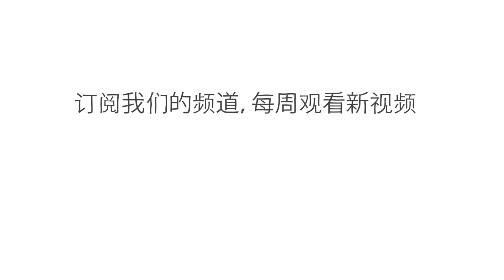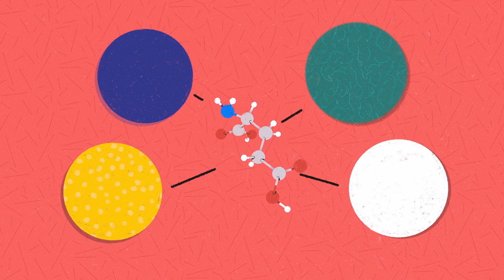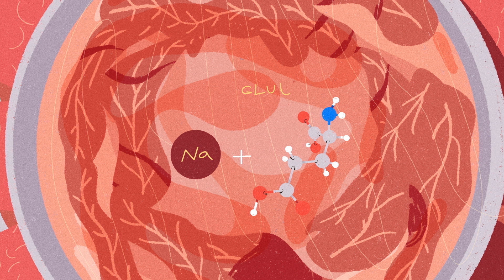味精是什么？它真的对你有害吗？- Sarah E. Tracy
1968 年，Robert Ho Man Kwok 博士在一家中餐馆吃完晚饭后感到不适，他给一家医学杂志写了封信，将他的症状与味精联系起来。他的这封信改变了全世界对味精的看法，引发国际恐慌和有失偏颇的科学研究以及耸人听闻的新闻报道，这种影响长达 40 年之久。那么这种调味料究竟是什么？它真的对你有害吗？Sarah E. Tracy 进行了调查。

课程老师 Sarah E. Tracy，导演 Alopra Studio